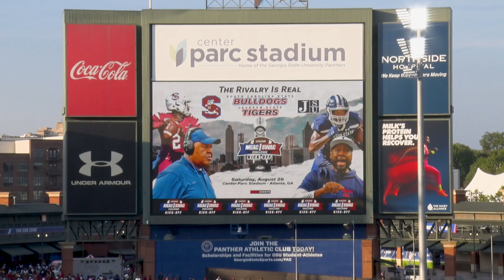2023 Buddy Pough Show - SC State vs Jackson State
Coach Buddy Pough and Ernest Robinson give analysis on the MEAC/SWAC Challenge football game featuring the South Carolina State University (SCSU) Bulldogs versus the Jackson State University Tigers. The game was played on August 26, at Center Parc Credit Union Stadium in Atlanta, Georgia.